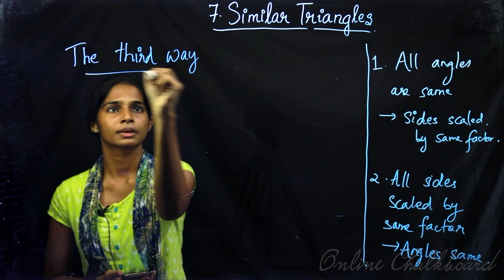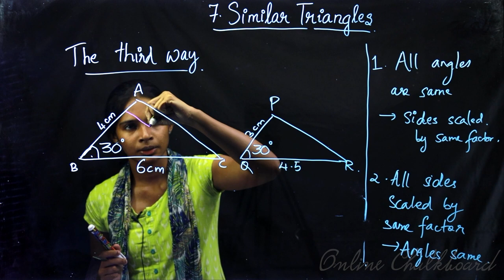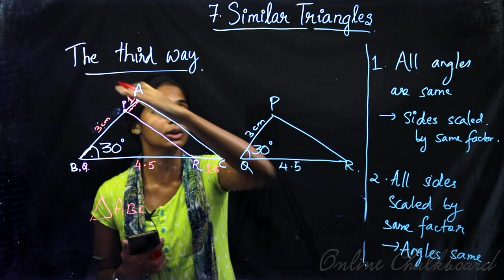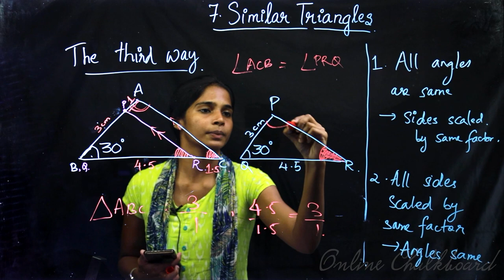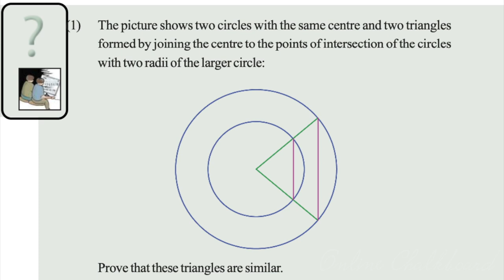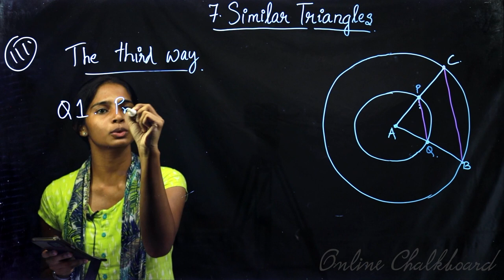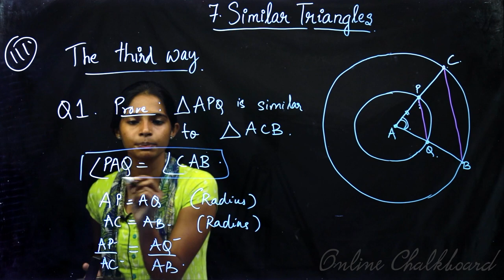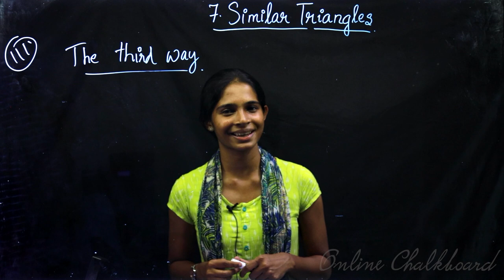Class 9 | MATHS | Chapter 7 - SIMILAR TRIANGLES - Part 5 | SCERT | Kite Victers | HARSHA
Play List :-

Online Chalkboard